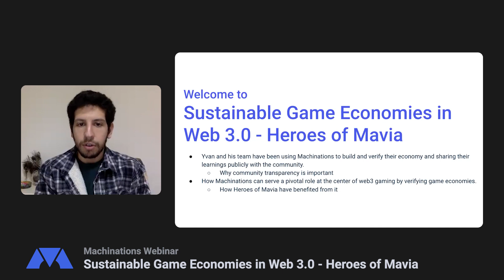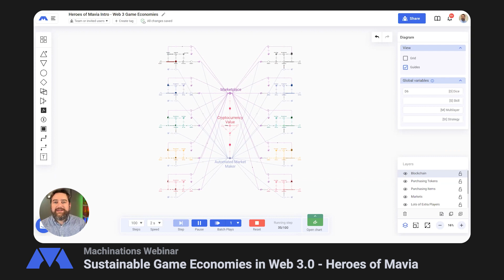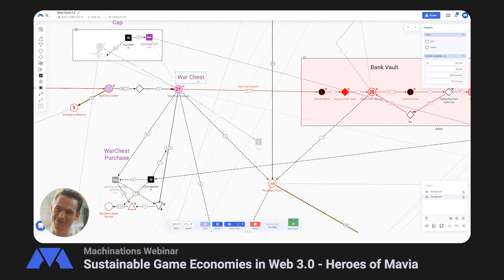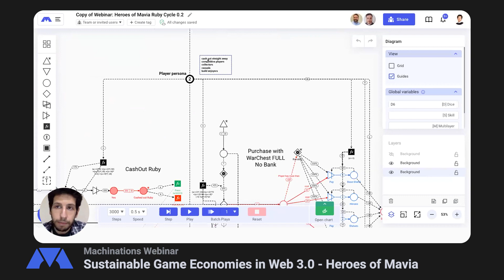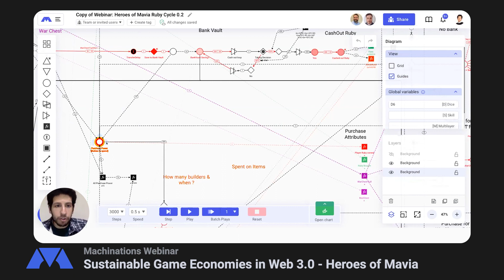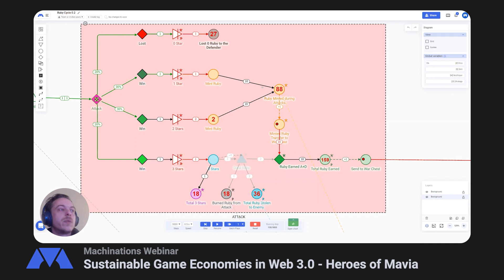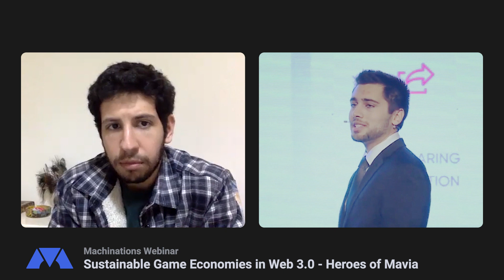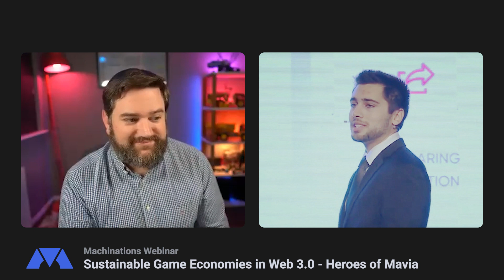Sustainable Game Economies in Web 3.0 - Heroes of Mavia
Web3 games must ensure their economy is well balanced prior to the launch of their game. Unlike traditional games, the consequences of a poorly balanced economy in crypto games are massive. The difference being that items are now assets and hold tangible monetary value across markets.

We’re joined by Yvan “Aiven” Feusi who is the Executive Director on Heroes of Mavia, an upcoming blockchain-based strategy game where players use their base and army to battle other players and compete for real cryptocurrency in a play-to-earn fashion. Players can purchase, rent, or partner with landowners to acquire and build a base in the game, earning more rewards as they battle with increasingly difficult bases built by other players worldwide.

Yvan and his team have been using Machinations to build and verify their economy and sharing their learnings publicly with the community. During this webinar we’ll talk about why this process has been helpful for them and how Machinations can serve a pivotal role at the center of web3 gaming by verifying game economies.